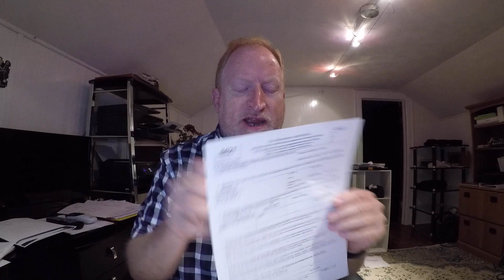Why I Don't Like Factoring Company's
Tim Ghorley
   4814 S Lee Hwy

Dollar Shave Club Link